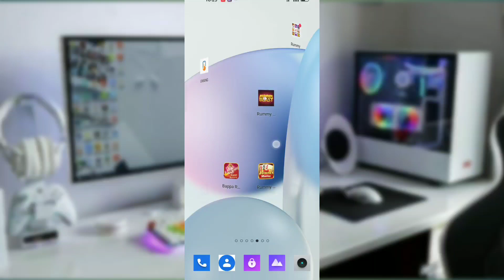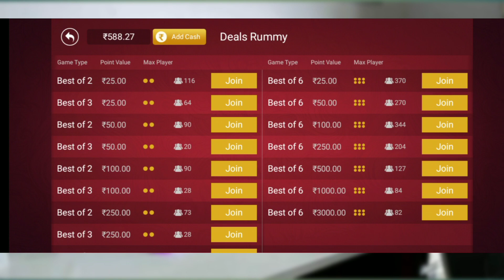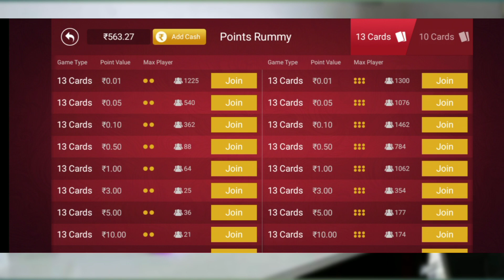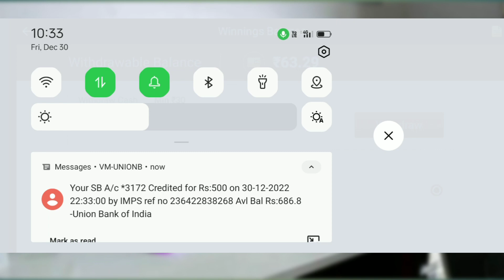rummy blast app | rummy blast joker | rummy blast withdrawal | rummy blast app download | rummyblast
Hello Everyone

                        New Rummy App Singup Bonus 50.₹ ! How to play Game कैसे खेले ! How To Earn Money  पैसे कैसे कमाये !  Withdrawal Live Payment Proof